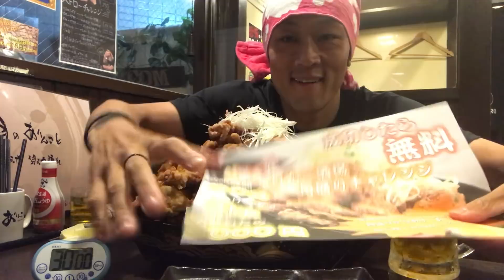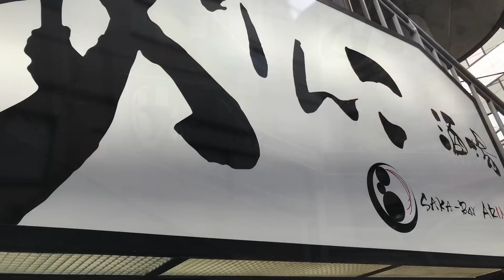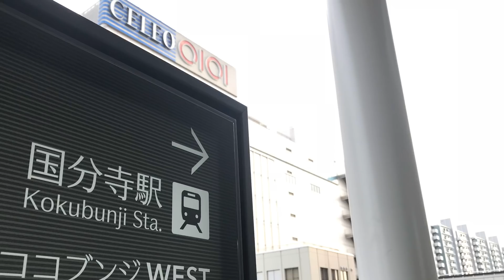【大食い】揚げ物のチャレンジメニューって、口の中が凄い事になるんです、、、⁉️【MAX鈴木】【マックス鈴木】【Max Suzuki】【チャレンジメニュー】【デカ盛り】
⚠️今回の動画は店内BGMや会話、雑音等、様々な理由により、音楽がかなり入っていますので、ご注意下さい。

今回は新作のチャレンジメニューがあるとの事で、国分寺駅から徒歩1分ぐらいのところにある
『和風個室居酒屋 ありんこ酒場』さんにお邪魔しての「舟盛りからあげチャレンジ」をしてきた時の模様を🐜

🔵チャレンジ詳細

●舟盛りからあげ「ありんこ号」（3kg）

●制限時間（30分）内に完食で料金無料

●失敗で3000円のお支払い

●味変グッズ：青じそドレッシング／マヨネーズ／塩ダレ／カットレモン

こちらの「唐揚げ」ですが、なんでもお店さんの1番人気らしく、外はカリサクで中はジューシー。

たしかに美味しかったです💕💕💕

ただ、、、

やっぱり、チャレンジメニューとなると、違うんですよ

カリサクってのは、時に凶器なんです

今回は、そういうチャレンジメニューです🐜

 SLEEPING SUB『MAX』

🌀めーる（mail）※ご連絡はこちらまで